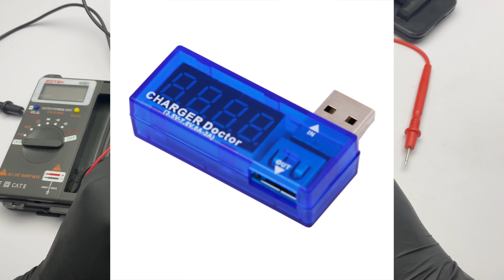Perbaiki smartwatch michael kors & fossil mati total tidak menyala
Permasalahan yang sering terjadi pada jam michael kors dan fossil.